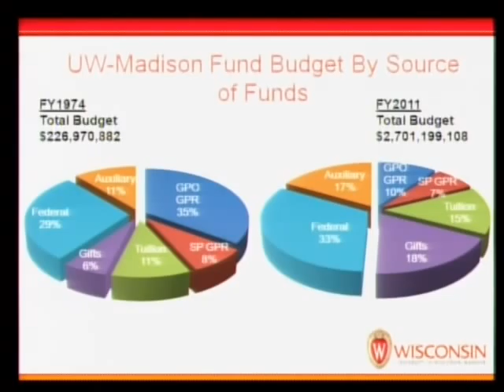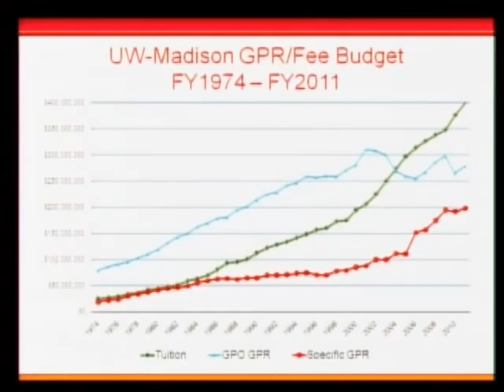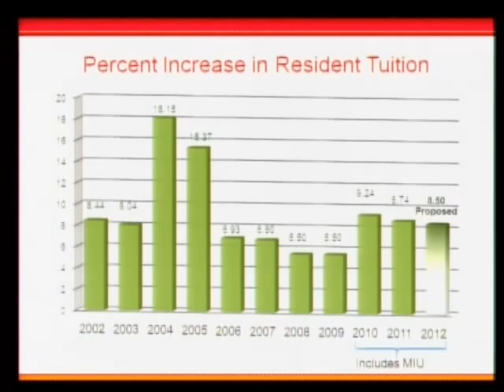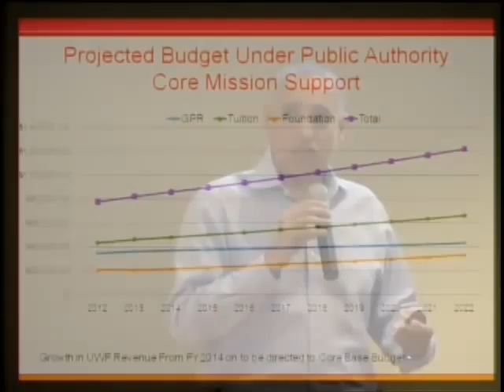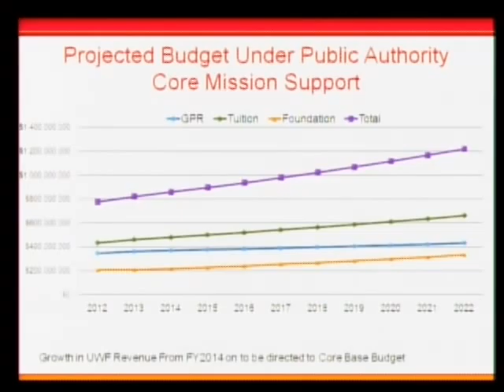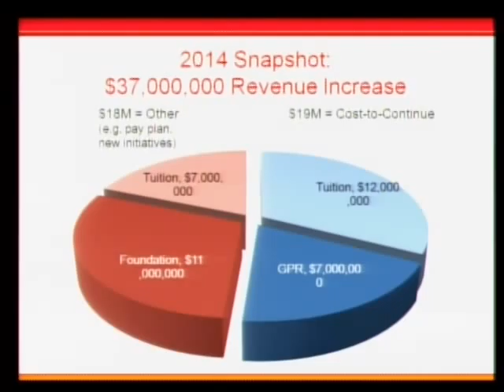New Badger Partnership Forum May 4, 2011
Vice Chancellor for Administration Darrell Bazzell talks bout the financial aspects of the New Badger Partnership and the proposed public authority model for the University of Wisconsin-Madison.